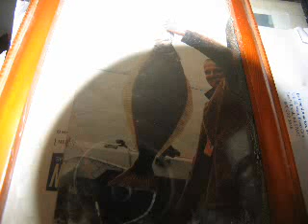papa top & 4040 from my radio.WMV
papa top   82 &#9  sounding   good papa top pc 68